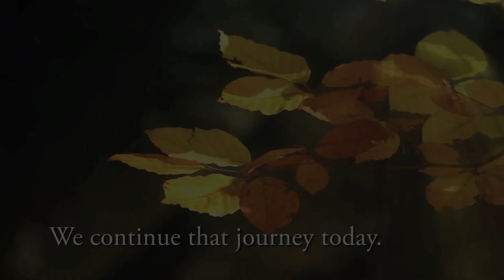Chronic Fatigue Syndrome: a disease hidden in plain sight ME/CFS Alert Episode 94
The latest research on Chronic Fatigue Syndrome: a disease hidden in plain sight.

Guests: Dr. Walter Koroshetz, Director, National Institute of Neurological Disorders; Dr. Zaher Nahle, Chief Scientific Officer and Vice President for Research, Solve ME/CFS Initiative.